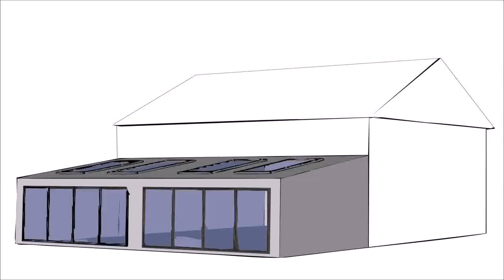How To Build A Small House Extension